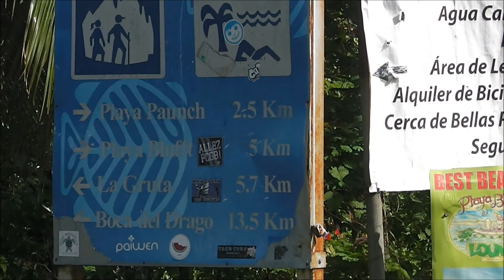Playa Bluff by bike isla Colon Bocas del Toro